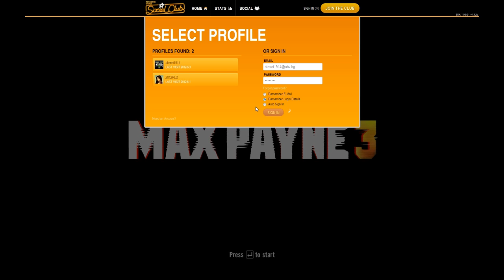Max Payne 3 Walkthrough : Chapter1 [part1]